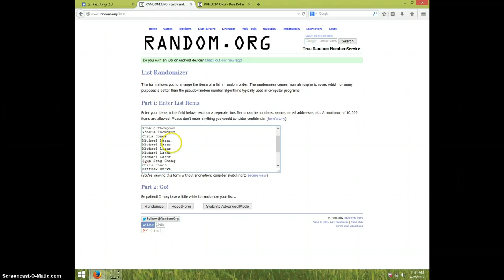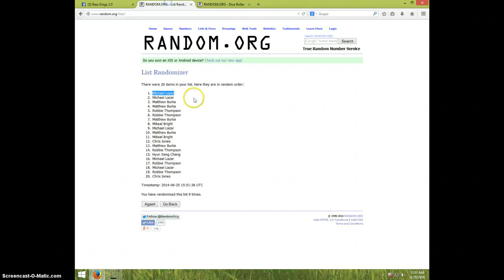CHROME BASEBALL LOT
ROBERT CARROLL